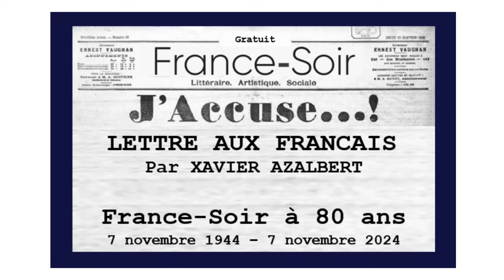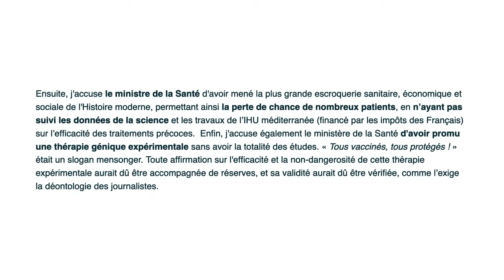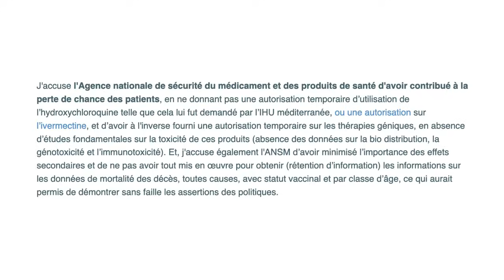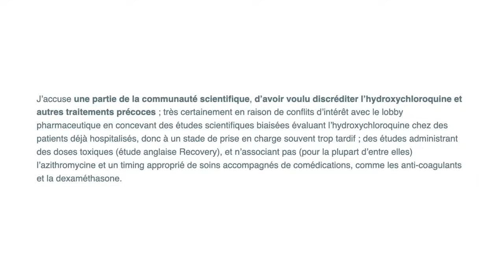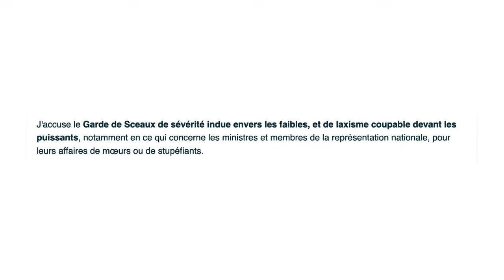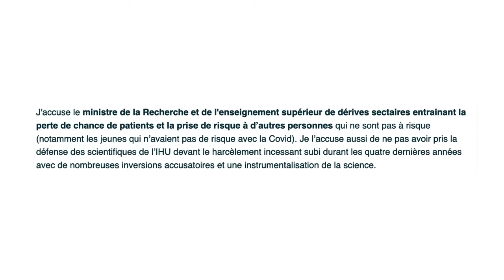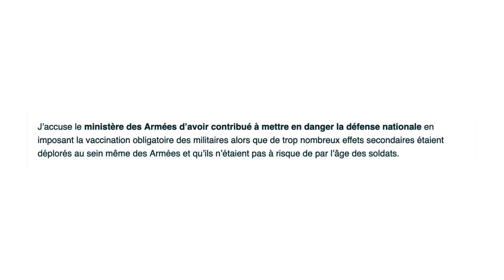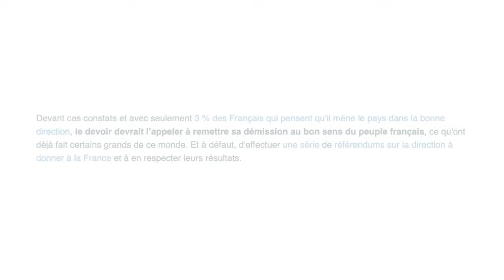"J'accuse" : Lettre aux Français par Xavier Azalbert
Le "J'accuse" de Xavier Azalbert, publié à l'occasion de 80 ans de France-Soir ("Défense de la France" sous l'Occupation), fait le bilan du désastre provoqué intentionnellement et des crimes d’État commis par le gouvernement français sous Macron.
Il nous appartient de dire cette réalité, encore et encore, jusqu'à ce que les auteurs de ces crimes soient destitués et traduits en justice.
Je donne ici voix à ce texte !
Émission du 29 novembre 2024.